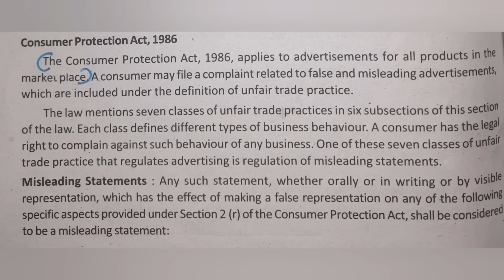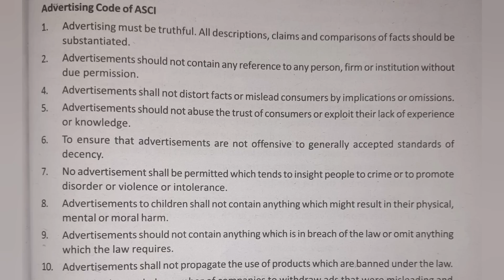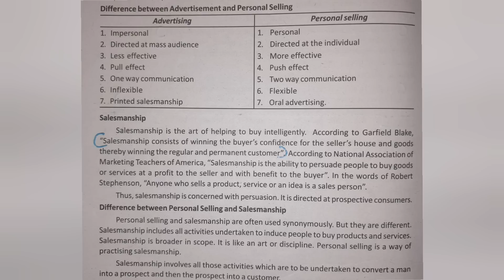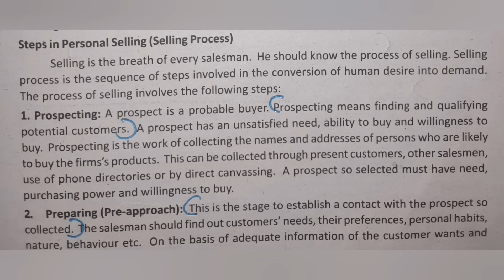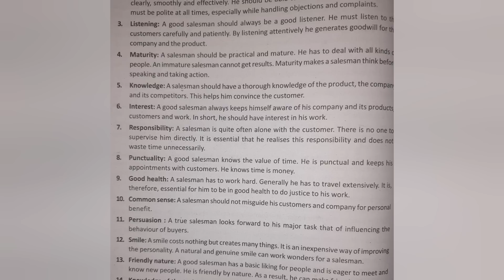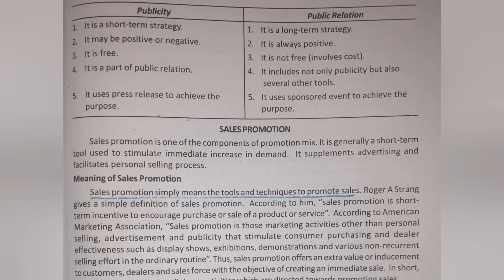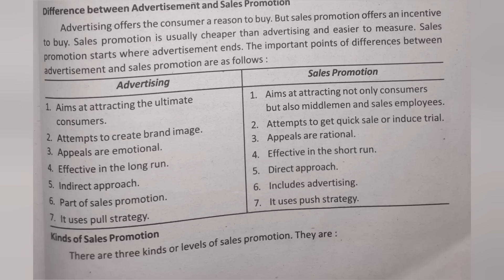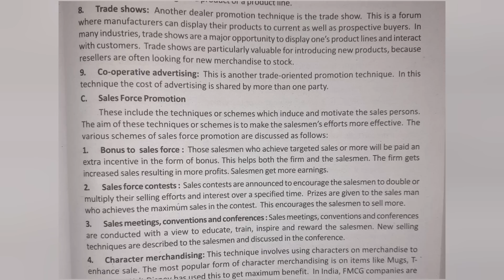Calicut University |2nd Sem| BBA|Marketing Management|PROMOTION| Part 2